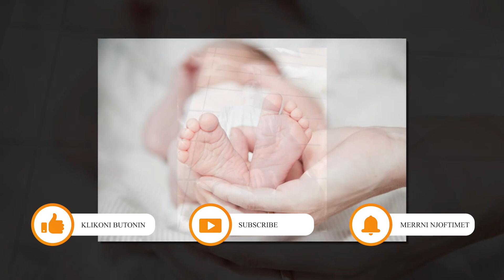Bardhi thumbon keq ish menaxherin e tij...